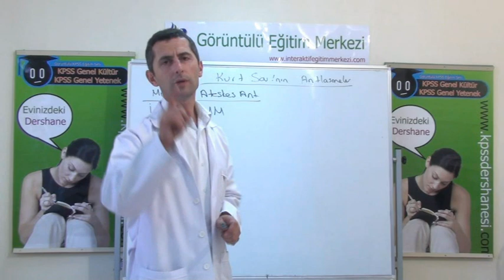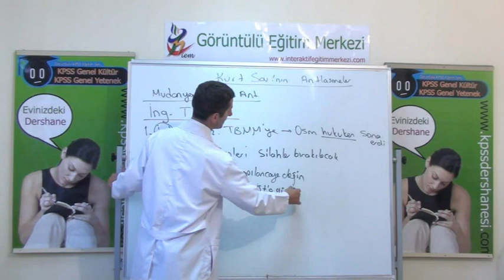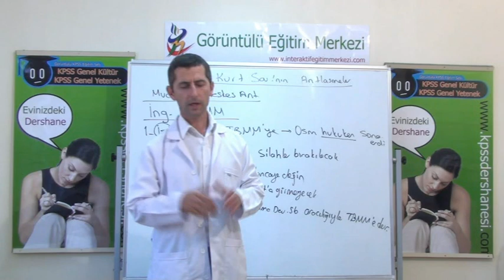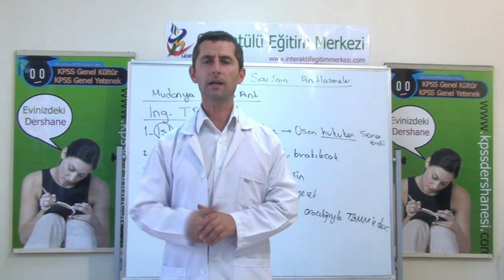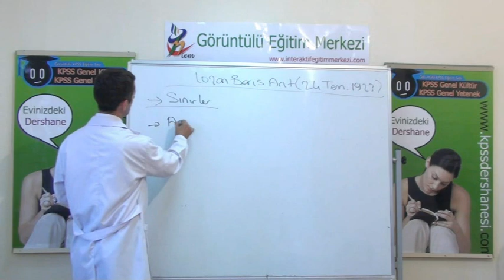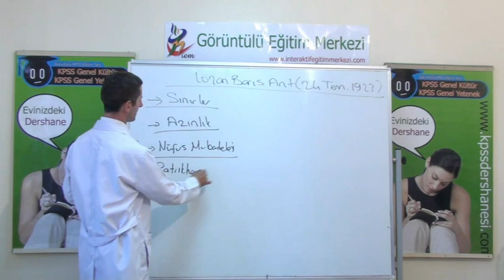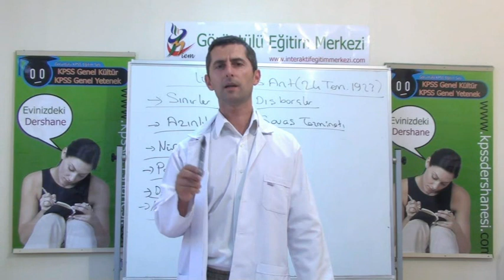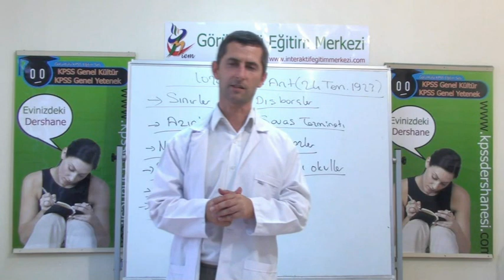9 Kurtuluş Savaşı Dönemi 4